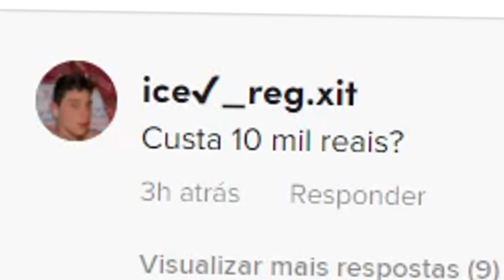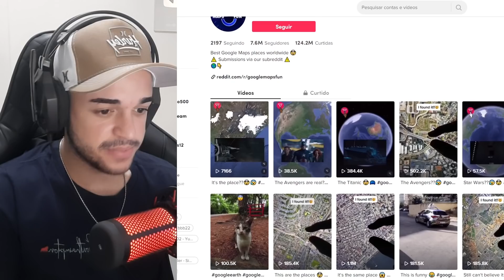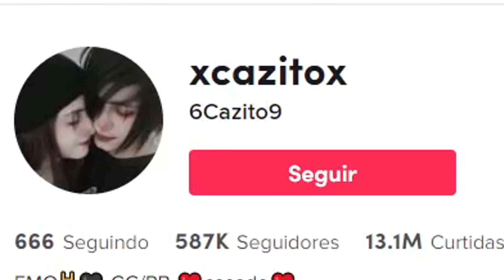esse cara precisa ser estudado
Esse TikToker deveria ser PRESO...